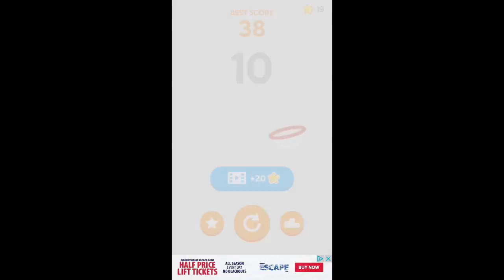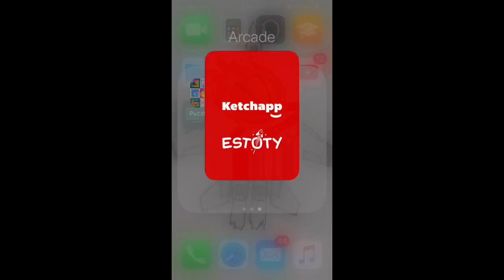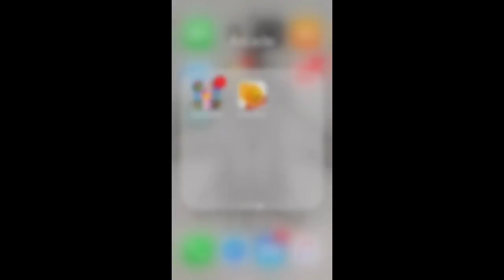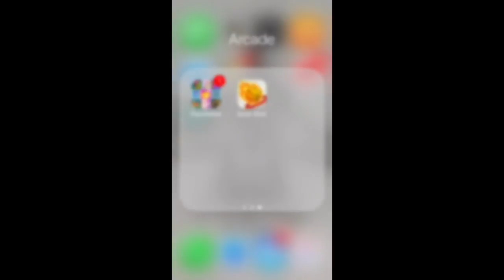Dunk Shot-“ This Is Why I’m Not A Sports Person”- T4 Teen